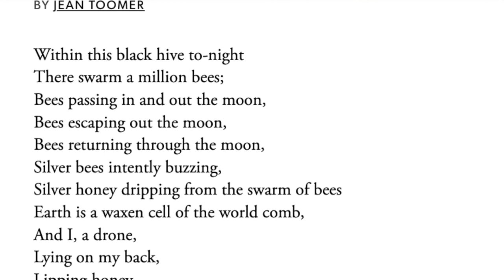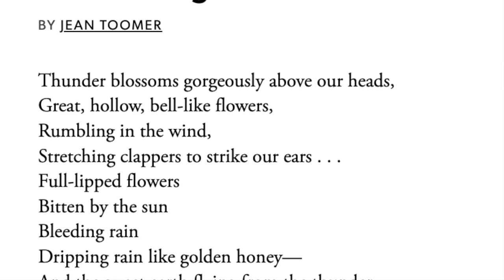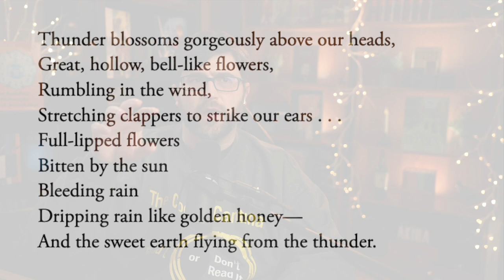Beehive, Storm Ending, and Theater from Cane by Jean Toomer - Short Story Summary, Analysis, Review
Welcome to the CodeX Cantina where our mission is to get more people talking about books! Was there a theme or meaning you wanted us to talk about further? Today we continue with "Beehive", "Storm Ending", and "Theater" from "Cane" by Jean Toomer.